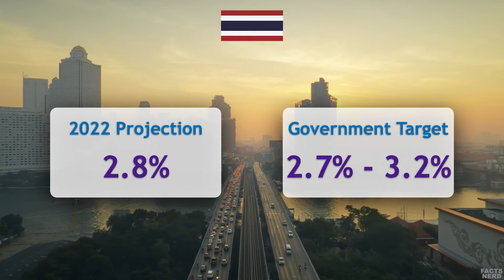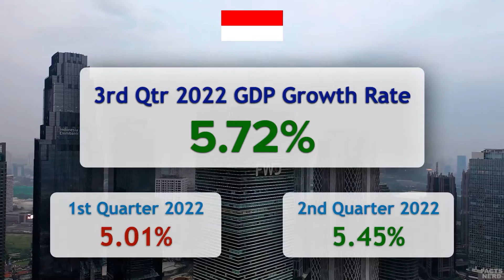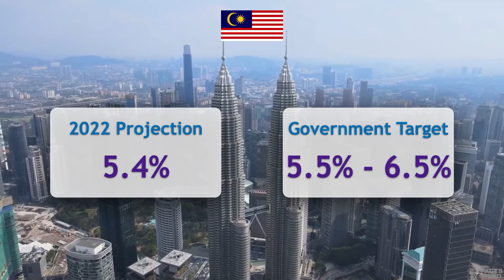ASEAN 6 3rd Quarter 2022 GDP Growth Rate | ASEAN Economies | Facts Nerd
ASEAN 6 3rd Quarter 2022 Growth Rate
ASEAN 6 GDP Growth Rate
ASEAN Economies

ASEAN 6 is comprised of Indonesia, Malaysia, the Philippines, Singapore, Thailand, and Vietnam. In this video, you're going to see 2022 3rd Quarter GDP Growth Rate of ASEAN 6 economies.

Abbreviations:
ASEAN - Association of Southeast Asian Nations